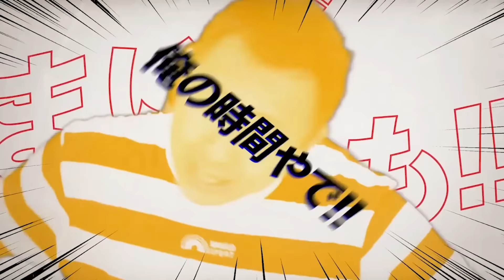【人的補償】西武が和田毅から甲斐野央に方針転換⁉︎『両チーム大きな補強ができた』今回の報道に関して岩本が感じた事とは⁉︎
◆オススメ動画👇
「ダルビッシュと大谷はこう投げている」リリースの違いで投げ分ける世界レベルのスライダーの極意

【ぶっちゃけ日本ハムは優勝できると思っている？】岩本に日本ハムの気になる事を質問してみた【近藤健介】【有原航平】【ポスティング】

『〇〇は日本ハムに要らない！トレードに出した方がいい』理想オーダーを高木豊と岩本勉で組んでみた！【高木豊コラボ】

【北海道グルメ】"プロ野球選手がお忍びで通っている”北海道の絶品グルメを紹介します！【エスコンフィールド北海道】

パ・リーグ